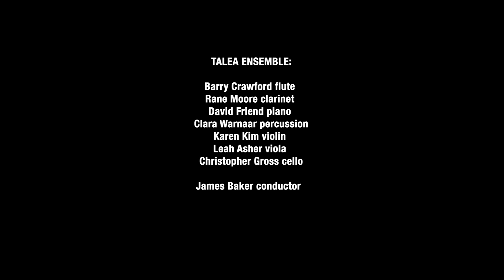Oscar Bettison "La Arqueología del Neón" (2021)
Talea Ensemble, Conducted by James Baker
Live at Warsaw Autumn, 17/09/2022
Videographer: Grzegorz Mart